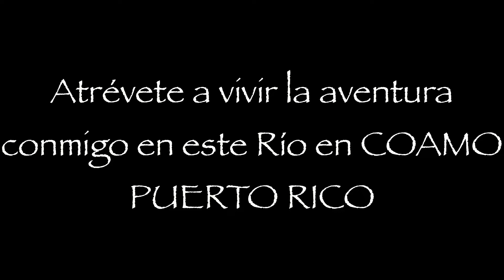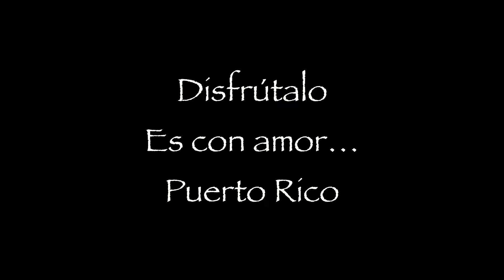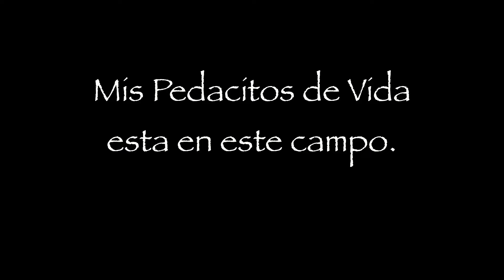Disfrutando Parte del Rio Coamo En Puerto Rico, mi amada tierra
AMAZON